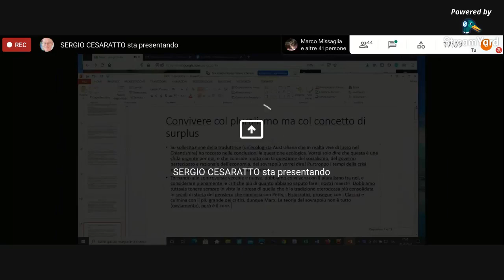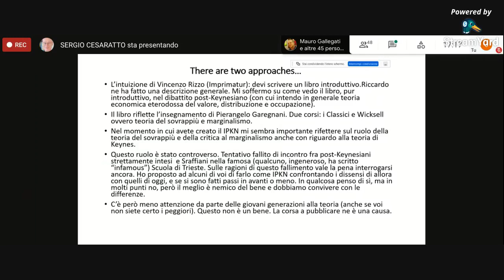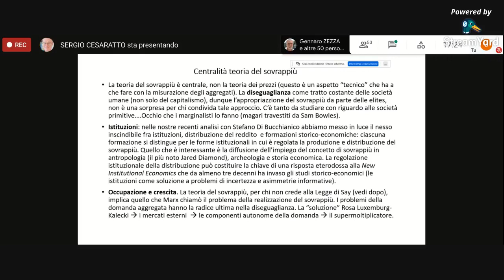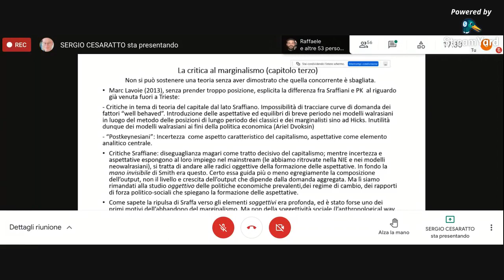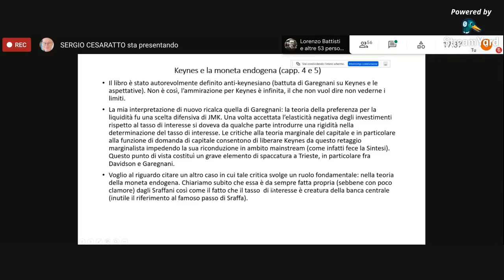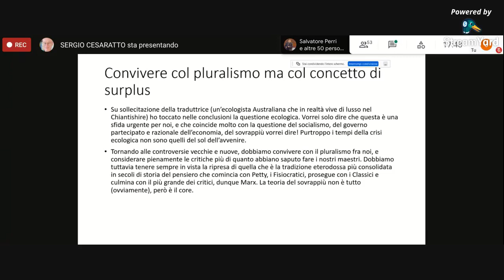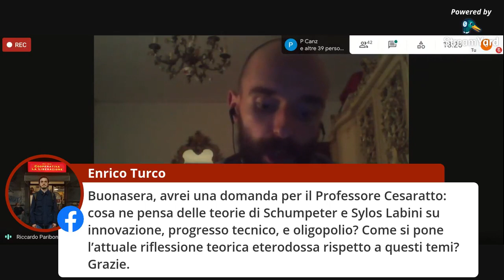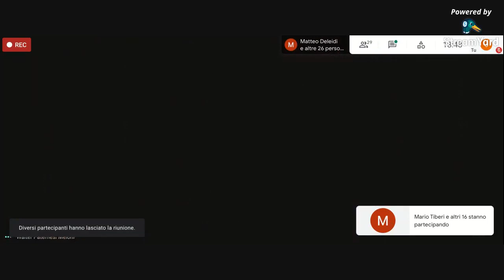IPKN Incontro con l'autore Sergio Cesaratto 11/12/2020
Dopo l'evento di lancio della Rete Italiana Post-Keynesiana (IPKN), le iniziative proseguono con la presentazione del libro:
HETERODOX CHALLENGES IN ECONOMICS - Theoretical Issues and the Crisis of the Eurozone (Springer, 2020).
Ne discuteremo insieme all’autore:
SERGIO CESARATTO
Professore ordinario di Economia Politica presso l’Università di Siena
L'evento sarà disponibile in live streaming su Facebook alla pagina Italian Post-Keynesian Network.

Per aderire alla rete e ricevere aggiornamenti sulle prossime iniziative, invia una mail all’indirizzo , oppure segui la nostra pagina su Facebook
IPKN - Italian Post-Keynesian Network